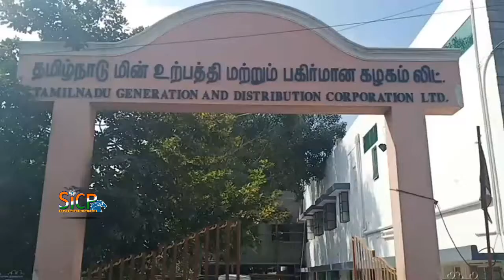Bharat Bandh: Normal life affected as 12-hour strike | Karur | Sicp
Bharat Bandh: Normal life affected as 12-hour strike | Namakkal | Sicp

Bharat Bandh: Normal life affected as 12-hour strike gets near-total response in Puducherry

Shops and other business establishments remained closed, while buses, taxis, auto-rickshaws, three-wheelers, passenger tempos remained off the road.

Deserted bus stand in Puducherry during the All India Bandh on Wedneday.

PUDUCHERRY: Normal life in Puducherry has been affected as the  12 hour bandh called by the trade unions evoked a near total response on Wednesday.

The bandh is as part of All India General Strike called by the trade unions to protest the  economic policy of the BJP government at the centre and its ‘ anti-people " and  "anti-labourers” policies.

Besides trade unions are also protesting in support of five-point charter of demands for the UT including waiving off legacy loans due from Puducherry, inclusion of Puducherry in Central Finance Commission , release of all pending arrears by Central government.

Shops and other business establishments remained closed, while buses, taxis, auto-rickshaws, three-wheelers, passenger tempos remained off the road except the Tamilnadu State Transport Corporation owned buses which are passing through Puducherry with police escorts. Puducherry Road Transport corporation buses did not ply as the employees skipped work in support of the strike.

Police removed protestors at new bus stand who marched from Raja theatre junction. Former minister R Viswanathan, trade unions leaders R Rajangam, T Murugan, ex-MLA P Moorthy were among those taken into custody with the cadres.

Government offices both central and state registered less attendance, several industrial units remained closed ,while several school declared a holiday for the day .

The colleges including engineering colleges and  Pondicherry university are functioning with thin attendance. Cinema houses suspended morning and noon shows and petrol bunks remained closed.

AXENT ACADEMY

Chennai (Anna Nagar_H.O.) : 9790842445 / 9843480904, Coimbatore (Peelamedu) : 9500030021 / 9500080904